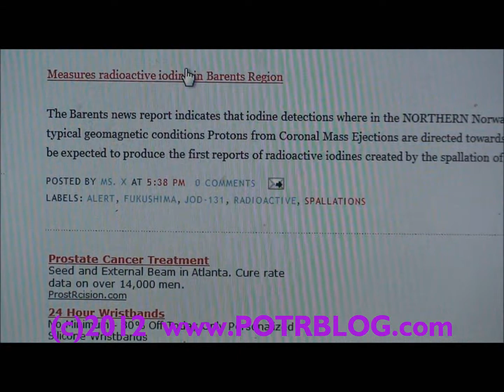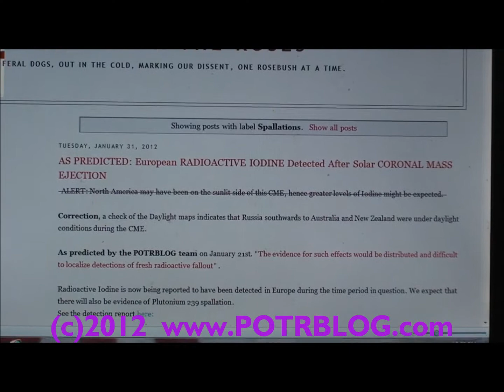Alert: New Iodine-131 Jod-131 Detection In Europe. Predicted and Correlated To Solar CME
As predicted by the POTRBLOG team on January 21st. "The evidence for such effects would be distributed and difficult to localize detections of fresh radioactive fallout" .

 Radioactive Iodine is now being reported to have been detected in Europe during the time period in question. We expect that there will also be evidence of Plutonium 239 spallation.